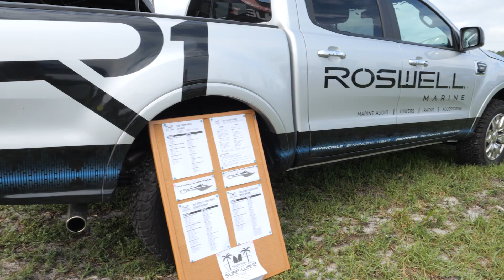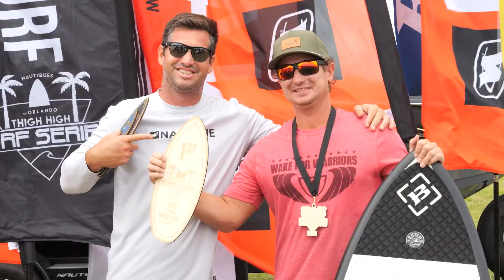Thigh High Surf + Wake Series - 2022 Season Recap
Huge thanks goes out to all the athletes, families and support team that made the 2022 Thigh High Surf + Wake Series season a memorable one for the books.

Our grassroots wakesurf and wakeboard contest series saw three stops across the Central Florida region, including: the Clermont Watersports Complex, home of Jet Surf Orlando; the Orlando Watersports Complex; and the elusive Lake Ronix, home to the Ronix wake brand.

From tie dying tees and throwing yo-yos to getting airbrushed tattoos and dancing to live music, we had a blast hanging out with Central Florida, Georgia and North Carolina wake families and watching athletes of all skill levels and ages continue to progress on the water. It has been exciting to see Novice athletes from year one, now riding in Intermediate and Advanced divisions and beyond to competing at international sanctioned Nautique and WWA events. We were also impressed by the growth of the foil and wakesurf tandem divisions into two of our most popular divisions across the series.

Shout out to pro wakeboarder Danny Harf for co-organizing the series, the Confident Captain Cathy Williams for driving the Nautique Paragon and G23 throughout the series, Danny “Dano the Mano” Amir for announcing each stop and co-organizing the series as well as the following pro riders who attended one of the stops to catch the action and support: Shaun Murray, Parks Bonifay, Erik Ruck, Chad Sharpe, Mary Morgan Howell, Jodi Grassman, Jake Pelot, Guenther Oka, Jake Ramsdell and Ronix team riders (Tyler Higham,Thomas Herman, Noah Wildman and Jamie Huser).

At the season wrap, 24 competitors went home with an exclusive limited-run Thigh High Surf + Wake Series Champions jackets, compliments of Nautique Boats. A stepping stone for athletes, the Thigh High Surf + Wake Series is perfect for first-time, novice competitors and local lake legends alike. With a variety of divisions for all ages, all grassroots riders can enter a category tailored to their riding abilities. The three-stop grassroots wakesurf + wakeboard contest series is committed to bringing together, growing and sustaining the Central Florida wake community. Presented by Nautiques of Orlando, the goal of the series is to identify local novice + established surfers and wakeboarders in the region and give them a platform to show off their skills and build confidence in competitions.

Drive Dry., Boatmate Trailers, PCM Marine Engines, Touchless Boat Covers, Kissimmee Motorsports, Red Bull, Orlando Watersports Complex, Aktion Parks, Clermont Watersports Complex, Jetsurf Orlando, World Wake Association, Wake Responsibly and the Water Sports Industry Association (WSIA).

WAKESURF: NOVICE GIRLS (9 AND UNDER)
1. Liliana Parker
2. Lily Williams
3. Violet Williams

WAKESURF: NOVICE BOYS (9 AND UNDER)
1. Camden Small
2. Noah O'brien
3. Declyn Van Der Riet

WAKESURF: NOVICE FEMALE (AGES 10 & UP)
1. Kitt Smith
2. Lilah Fusco

WAKESURF: NOVICE MALE (AGES 10 & UP)
1. Phupa Sitabutr
2. Mathew McClelland
3. Trace Cox

WAKESURF: INTERMEDIATE FEMALE (ALL AGES)
1. Em Skripko
2. Alex Horn
3. Tisha Knickerbocker

WAKESURF: INTERMEDIATE MALE (ALL AGES)
1. Jake Thrasher
2. Tyler Kostick
3. Keenan Krall

WAKESURF: ADVANCED
1. Preston Persichetti
2. Ashton Giglio
3. Stefan Leroy

WAKESURF: WOMEN LEGENDS (AGES 35+)
1. Jen Small
2. Vanessa Martinez
3. Kristen McGee

WAKESURF: MEN LEGENDS (AGES 35+)
1. David Williams
2. Dave Soria
3. Andy Haase

WAKESURF: OPEN WOMEN (ALL AGES)
1. Sofia Caywood
2. Ashley Catronio
3. Drea Thompson

WAKESURF: OPEN MEN (ALL AGES)
1. Robert Mcclelland
2. Drew De Armas
3. Todd Chapedelaine

WAKESURF: TANDEM
1. Camden Small // Robby Allen
2. Kitt Smith // Chelsea Caywood
3. Cooper O’Brien // Colby O’Brien

WAKESURF: FOIL
1. Valentina Nejame
2. Ty Sheridan
3. Joey Weibel

WAKESURF: ADAPTIVE
1. Chris Short
2. Mike Nelson

WAKEBOARD: GROM GIRLS (9 AND UNDER)
1. Blakely Compton
2. Lily Williams
3. PJ Dickerson

WAKEBOARD: GROM BOYS (9 AND UNDER)
1. Cinco Glas
2. Blaze Poss
3. Camden Small

WAKEBOARD: GIRLS (AGES 10-13)
1. Kitt Smith
2. Ruby Barna
3. Payton Gross

WAKEBOARD: BOYS (AGES 10-13)
1. Max Saia
2. Noah O'Brien
3. Tucker Balmert

WAKEBOARD: NOVICE (AGES 10 & UP)
1. Bryn Compton
2. Bowen Glas
3. Valentina Nejame

WAKEBOARD: INTERMEDIATE (ALL AGES)
1. Ty Cox
2. Tate Cox
3. Jeremy Deen

WAKEBOARD: ADVANCED (ALL AGES)
1. Harrison Glas
2. Kira Lewis
3. Drew Prato

WAKEBOARD: MEN LEGENDS (AGES 35+)
1. Scott Perkins
2. Johnny Wofford
3. Carl Erickson

WAKEBOARD: OPEN
1. Jayden Asper
2. Tyven Zalloum
3. Pierce Anderson

Video Credit: Tim McGee and Ashton Coker